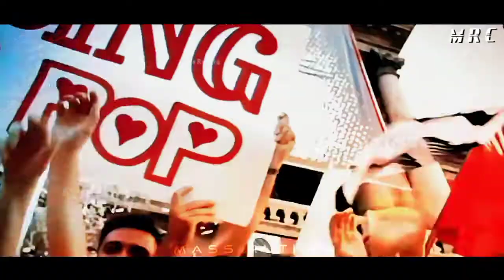Michael Jackson 🥰Tamil whatsapp status